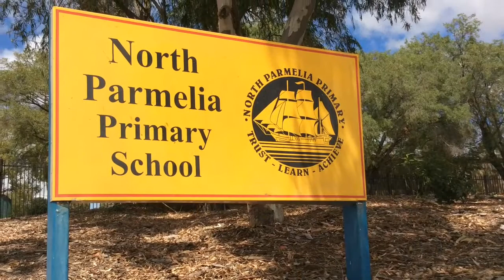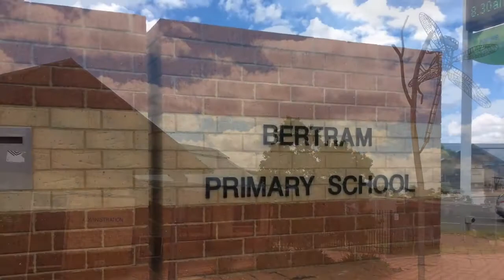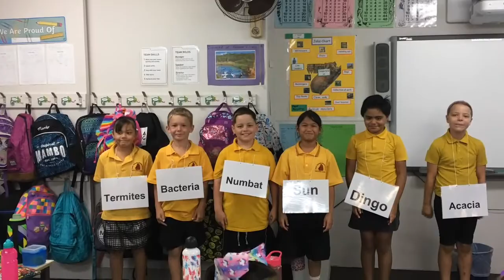Environmental Histories Art Project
Grade four students put their creative talents on show at the Alcoa Children's Festival on 17 March. Around 200 students from North Parmelia, Medina, Bertram and Honeywood Primary Schools participated in the Environmental Histories Project, which included a series of sustainability workshops by the City of Kwinana and art classes by West Australian artist Shana James. Students learnt about the farming and market garden history of Kwinana then created their own concertina picture books based on their findings.